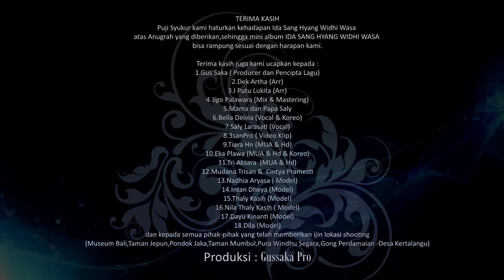SALY LARASATI feat BELLA DELVIA - BALI DRUEN UMAT SAMI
Mini Album "IDA SANG HYANG WIDHI WASA"
Judul  : Bali Druen Umat Sami
Vocal  : Saly Larasati feat Bella Delvia
Cipt     : Gus Saka
Arr       : Dek Artha
V Clip  : 3sanPro
Mou    : Tri Aksara
Loc     : Gong Perdamaian - Desa Kertalangu

BALI DRUEN UMAT SAMI

Tanah sane jimbar lan asri
Bukit Danu Gunung lan Segara
Pura-pura suci Agung mewibawa
Punika Taksu tanah Baline

Seni Adat lan Budayane
Sampun kasub ring Duranegara
Miik ngalub lan Mecahya
Pulau Bali genah sane suci

Bali druen Umate sami
Hindu, Budha, Isalam, Kristen dados asiki
Bali pulau alit sane mecahya
Nika ngranayang mekueh turis rauh ke Bali
Ngiring semeton titiang sami
Mangda state ngerastiti ring Hyang Widhi
Mogi Jagat Bali rahayu